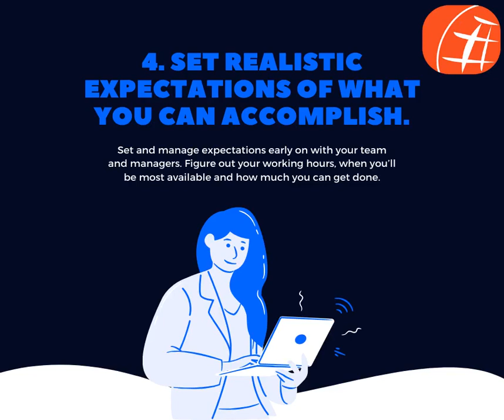Work From Home - How VoIP Can Help | Cebod Telecom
Working at home due to Covid19. Telecommunication industry can help you and your business to keep connected with your co-workers and clients easily. VoIP is the easy solution to keep connected with everyone from anywhere anytime. Set your virtual phone system today and connect with everyone.